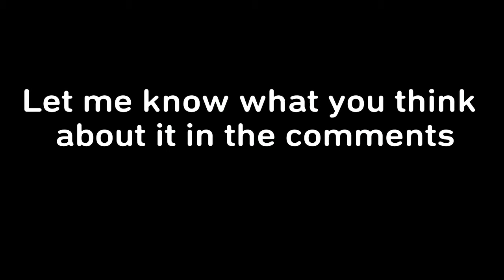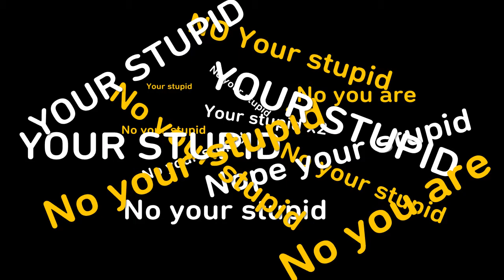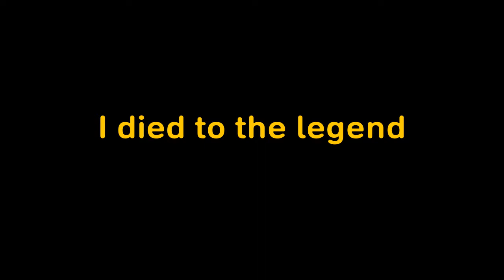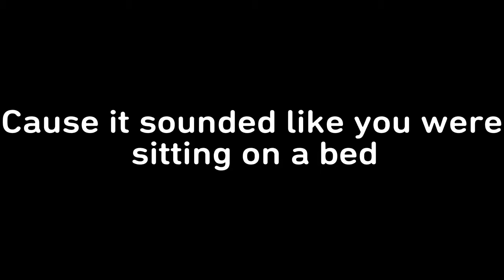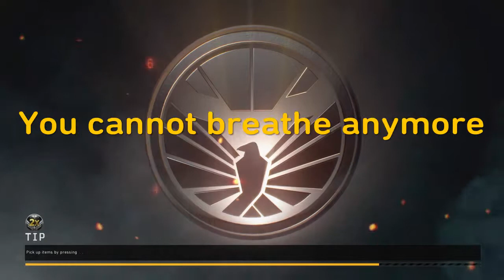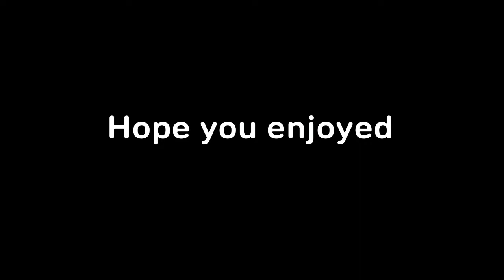The Ukrainian Double Decker Bus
Sub to: ChrisLethal